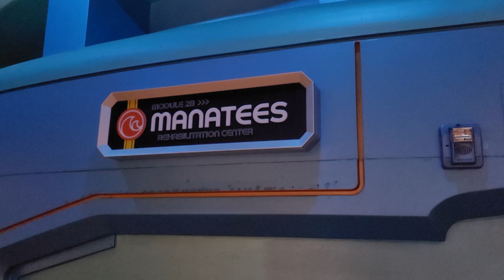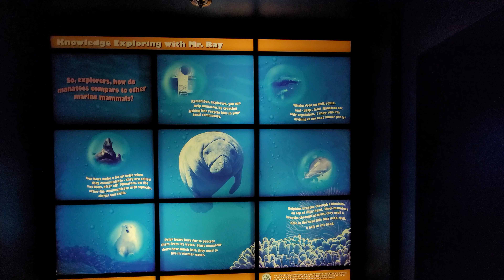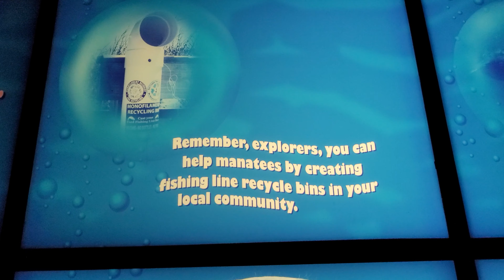Rescue Manatees The Seas with Nemo & Friends 4K Video December 4, 2021 Epcot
Dive into the enchanting underwater world of The Seas with Nemo & Friends at Epcot and join us on a high-resolution 4K adventure to see rescued manatees! Explore the fascinating marine habitats and encounter these gentle giants up close in stunning detail.

Captured with breathtaking clarity, this 4K video invites you to embark on a journey through colorful coral reefs, swaying sea grass, and bustling underwater communities. Join Nemo, Dory, and their friends as they embark on a mission to help protect and conserve endangered manatees.

From the playful antics of the sea turtles to the majestic grace of the manatees gliding through the water, every moment is a testament to the beauty and diversity of marine life. Join us as we celebrate the wonders of the ocean and learn how we can all make a difference in preserving this precious ecosystem.

With immersive visuals and crystal-clear audio, this 4K video allows you to experience the magic of The Seas with Nemo & Friends like never before. So grab your snorkel and dive into this unforgettable underwater adventure as we embark on a mission to rescue manatees and explore the wonders of the sea!

Epcot
The Seas with Nemo & Friends
Manatee 4K Video